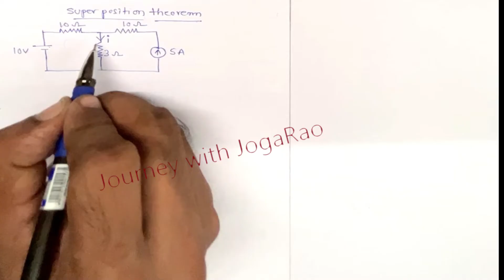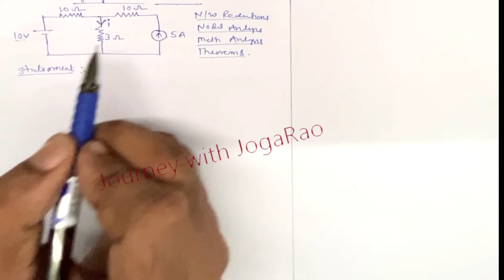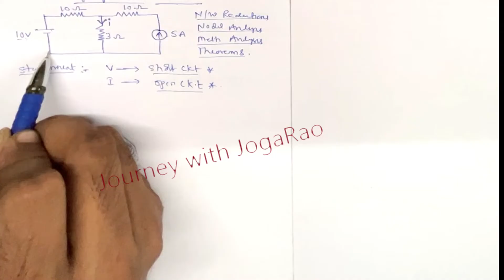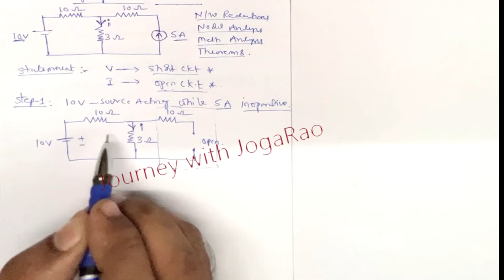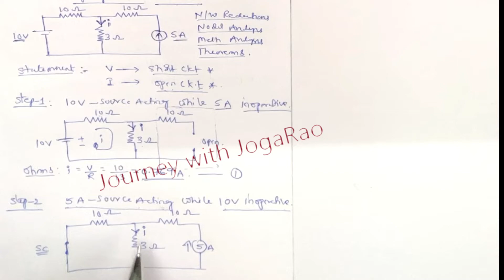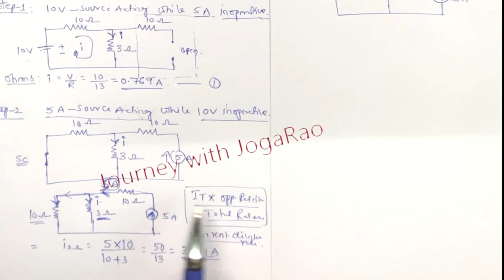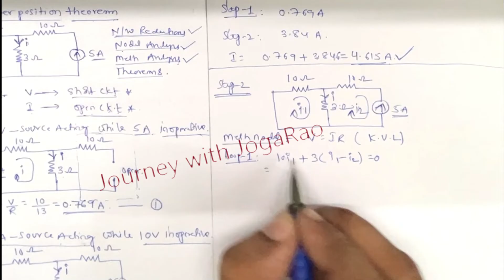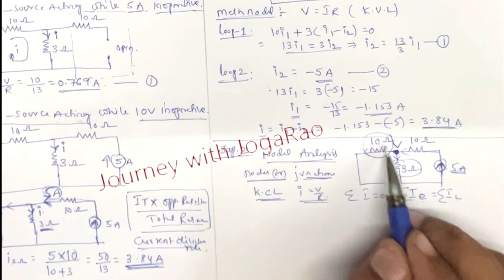Superposition Theorem In Telugu - Solved Problem- BEEE-Telugu |Journey with Joga Rao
Subject: Network Theory/Basic Electrical & Electronics Engg
Topic:  Superposition Theorem
బి.టెక్ నుండి డిగ్రీ వరకు నా సలహాలు కోసం వాట్సాప్ కమ్యూనిటీ అలాగే
 నా  టెలిగ్రామ్ గ్రూప్ లో జయినయ్యి నా సబ్స్క్రిప్షన్ తీసికోండి.